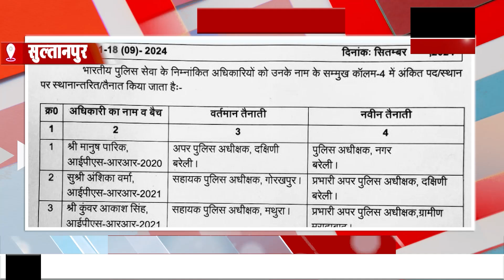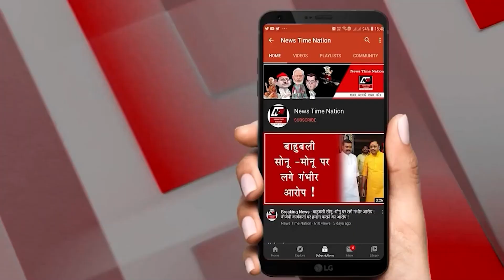अमेठी डॉ प्रज्ञा वाजपेई ने प्रधानमंत्री नरेंद्र मोदी का जन्मदिन अनुसूचित जाति बच्चों के साथ मनाया !